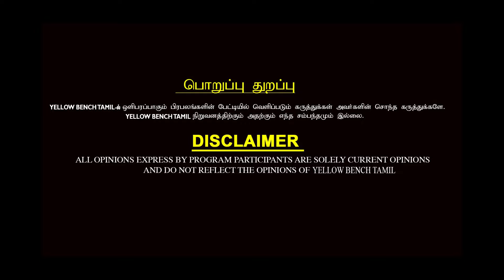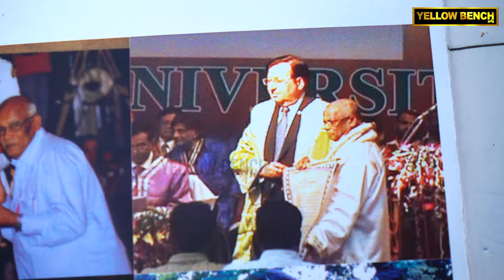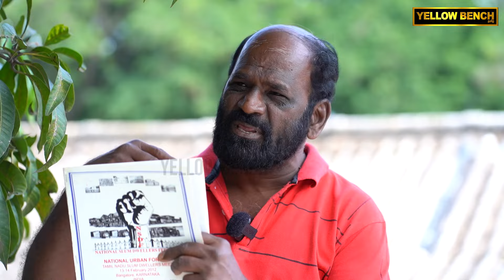🔴 மும்பையை அலறவிட்ட தமிழன்..Prince சார்லஸ்-ஏ பார்த்து வியந்த மனிதன்..KGF Employee Purusothaman